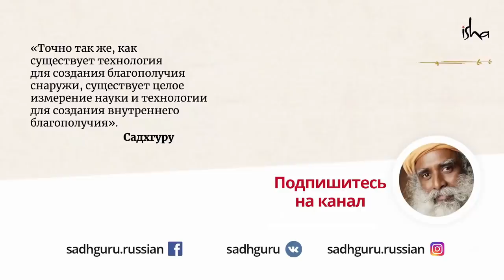Семья или карьера: что выбрать?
Карьера или семья — как сделать этот выбор современной женщине? С этой непростой дилеммой все чаще сталкиваются женщины и от того, насколько осознанно они подойдут к нему, зависит их благополучие и благополучие их семьи.